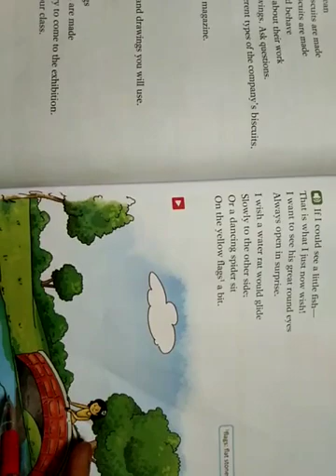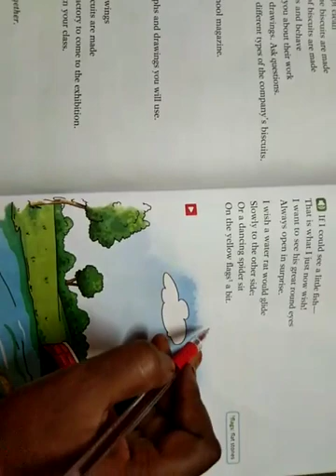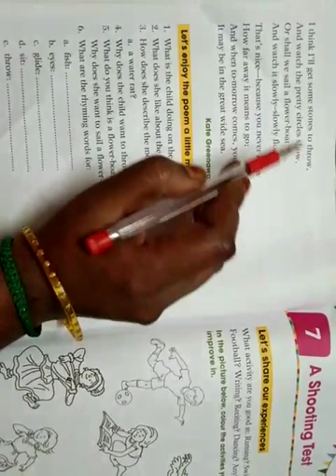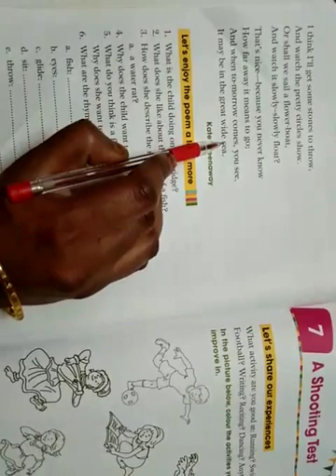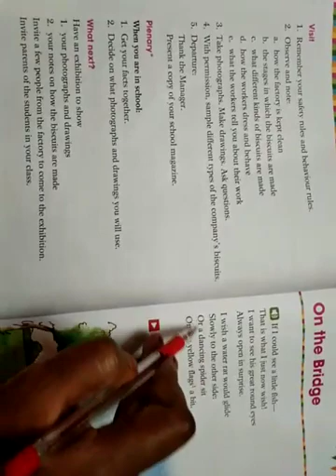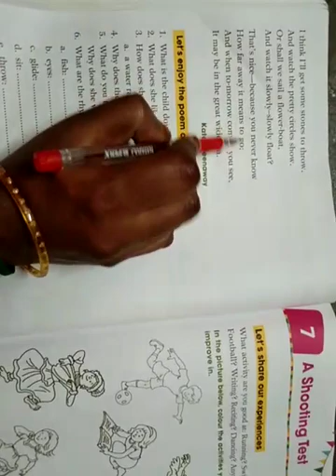SJV Grade 3 poem On the Bridge ( teaching video )